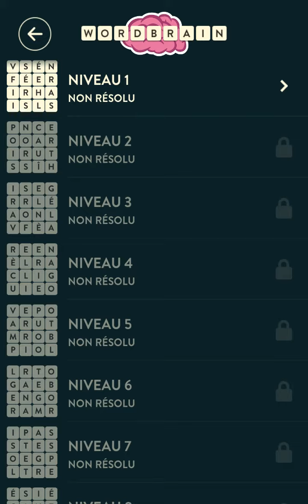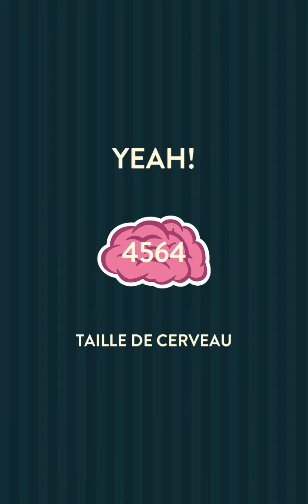Solution WordBrain - Requin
Voici la solution pour le niveau Requin du jeu de mots WordBrain disponible gratuitement sur Android et iOS et proposé par les studios MAG Interactive.

pour y découvrir de nombreuses solutions de jeux vidéo.